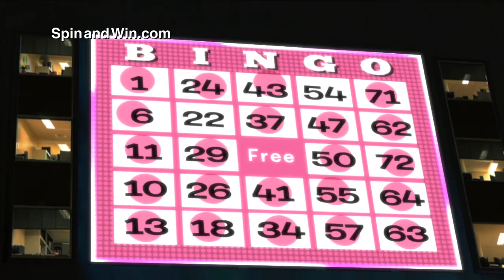Spin and win bingo